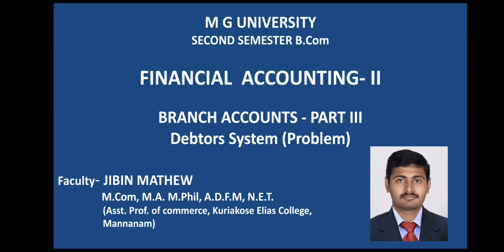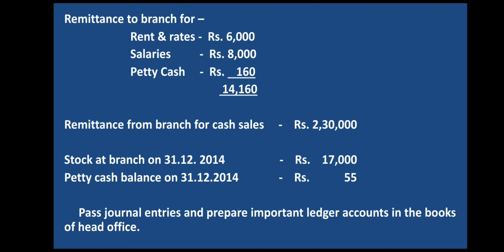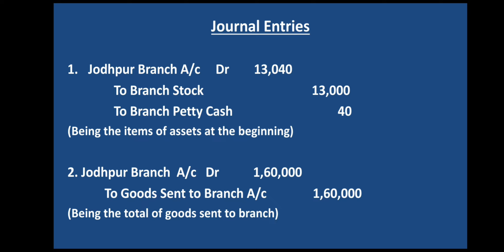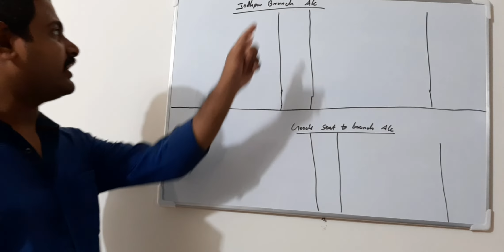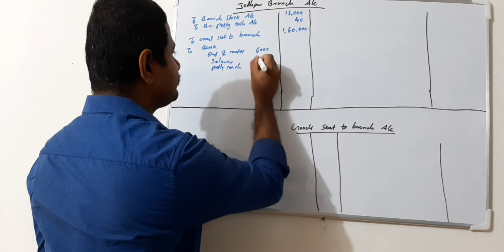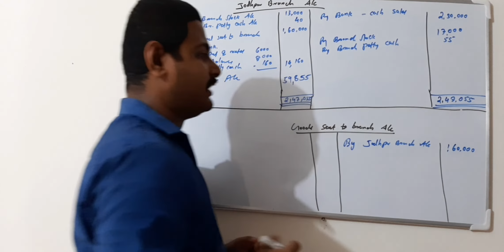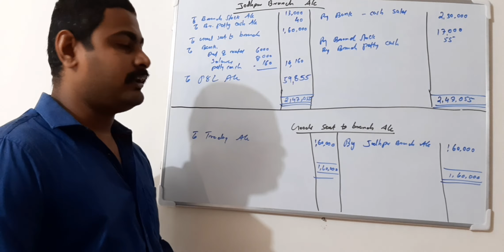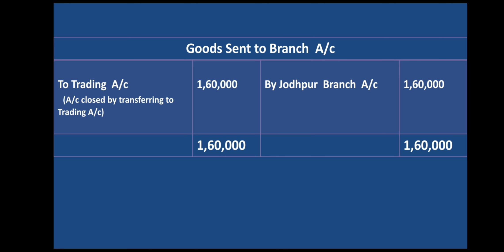BRANCH ACCOUNTS PART-3, Debtors System (Problem) with Malayalam Explanations